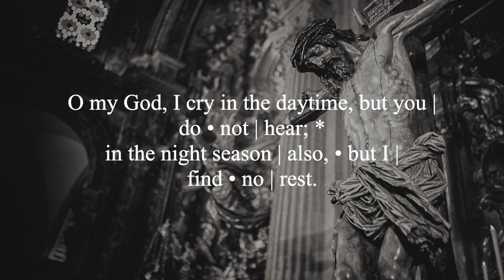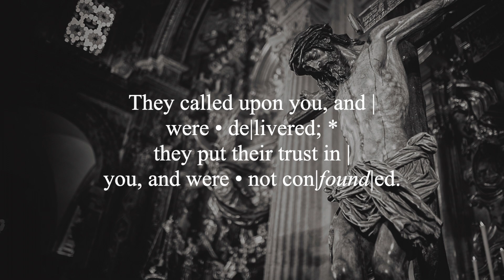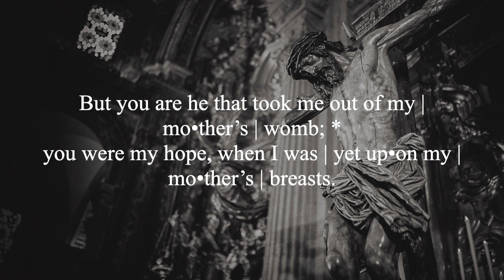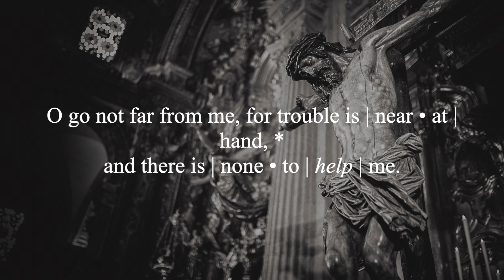Psalm 22 Anglican Chant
"Psalm 22:1-11 (Anglican Chant)" for Palm Sunday, 2022
Tone: Chris Massa